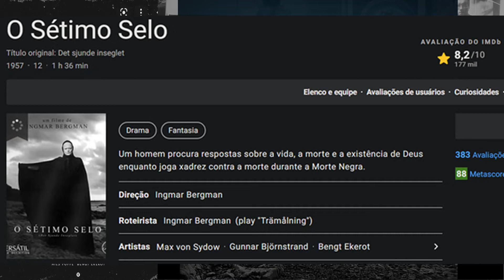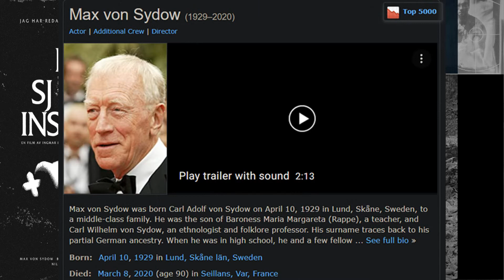The seventh seal (1957) "Det Sjunde Inseglet" | S02E16 | Review | Direção Ingmar Bergman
“O Sétimo selo”, título original sueco “Det Sjunde Inseglet”, em inglês “The Seventh Seal”, é mais uma produção do cinema clássico dirigida pelo mestre Ingmar Bergman. O título faz referência ao tema cristão das sete trombetas do apocalipse, no contexto das Cruzadas e da Peste negra. Mais do que uma releitura do Apocalipse de São João, as questões humanas e psíquicas vinculam-se a projeções mais universais dos dilemas humanos. Há um duelo entre a Morte e um Cavaleiro Medieval, mas ele ocorre em um tabuleiro de xadrez. Gostaria de saber se o Cavaleiro vence a Morte nesse jogo? Veja aqui em Cinessemiótica, cinema sob uma nova ótica.

Det Sjunde Inseglet narra o drama de um Cavaleiro Medieval que sobrevive em meio à Peste Negra. Além de estar em um dos períodos mais difíceis da humanidade, o qual antecede nossa Era Moderna, o cavaleiro deve provar sua honra por meio de uma partida de xadrez contra um rival pouco convencional: a própria Morte. É Max Von Sydow quem interpreta o cavaleiro Antonius Block, enquanto Bengt Ekerot interpreta a Morte. O escudeiro fiel do cavaleiro é Jöns, interpretado por Gunnar Björnstrand. Este ator já atuou em Morangos Silvestres (título original de 1957: Smultronstället), veja análise de Cinessemiótica no card.

Certas construções temáticas são marcadas por figuras relacionadas ao jogo de xadrez e ao duelo entre céu vs. inferno. No primeiro caso, um ator cômico vê ao longe uma senhora alta, com uma coroa na cabeça a levar uma criança pela mão. Nesse caso, o jogo de xadrez projeta a rainha do tabuleiro representada na figura cristã da Virgem Maria. A dualidade entre a crença humana e uma simples partida de xadrez divina são reflexo da dualidade humana na Idade Média. Pessoas lutavam pela vida contra exércitos, contra doenças e também contra a própria fé.

Outra figura inesquecível refere-se ao momento em que o Cavaleiro Medieval Antonius se abriga em uma igreja. No confessionário, fala sobre seu dilema de não ser ouvido por Deus. Mal sabia ele que por trás do confessionário estava não um padre, mas a Morte a ouvi-lo e a aconselhá-lo sobre a vida. Sem saber, o Cavaleiro entrega a próxima jogada que fará no tabuleiro. Ao ouvi-lo, a Morte revela seu plano, o trai e aguarda a próxima jogada para vencer a partida.

Com outras simbologias que marcam a passagem desse homem medieval para a Era Moderna, há espaço também para uma intertextualidade com o mais famoso romance da cavalaria, o qual marca sim o início da Era Moderna: D. Quixote, de Miguel de Cervantes. Na cena, Anthonius, o Cavaleiro Medieval possui no seu próprio escudeiro uma forma de representar a leveza e de conduzir o ritmo de suas andanças, o qual lembra Sancho Pança. Mas em “Det sjunde inseglet” não há um ar satírico em D. Quixote e seu fiel seguidor, e sim o drama da passagem da vida.

Produção do cinema clássico, com a fotografia sempre meticulosa e ambígua de Ingmar Bergman, “Det sjunde inseglet”, “The seventh seal”, é um dos filmes mais inesquecíveis do cinema, assim como outras obras de Bergman, que revelam, com diálogos reflexivos, os meandros da humanidade. Cinessemiótica, cinema sob uma nova ótica.